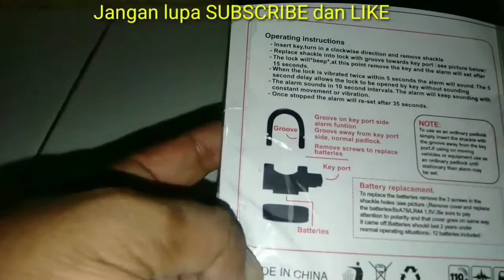GEMBOK AJAIB BERSUARA ANTI MALING